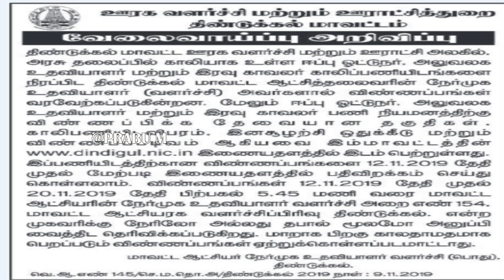திண்டுக்கல் மாவட்டம் ஊரக வளர்ச்சி மற்றும் ஊராட்சித் துறையில் அலுவலக உதவியாளர் வேலை மற்றும் பல